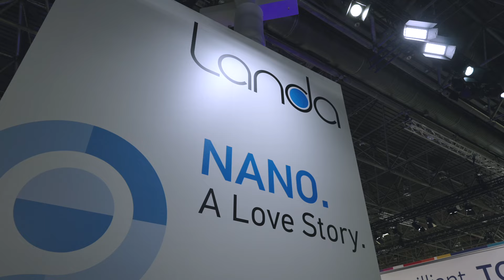Landa Digital Printing - drupa 2024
What an amazing event! We are still overwhelmed by the incredible response we received at drupa 2024.

This drupa2024 will go down in history as our vision of bringing digital printing for mainstream became a reality and the print industry is now embracing Nanography®️!

None of this would have been possible without the trust and collaboration of our customers and partners, who share our passion for innovation and excellence. We are grateful for the chance to work with you and help you grow your business with our printing solutions. We are honored by the feedback and recognition we received from you and from the industry experts and media.

A huge thank you to our amazing team, who worked tirelessly to make this dream come true. You are the heart and soul of Landa Digital Printing, and your dedication, creativity, and professionalism are inspiring.

As we wrap up drupa 2024, we are more motivated than ever to continue our mission of driving innovation in the printing industry. We have many exciting projects and developments in the pipeline, and we can't wait to share them with you.

Until next time, thank you for being part of our journey!